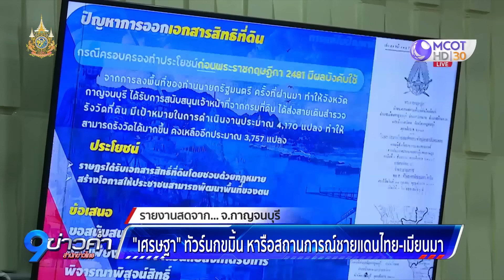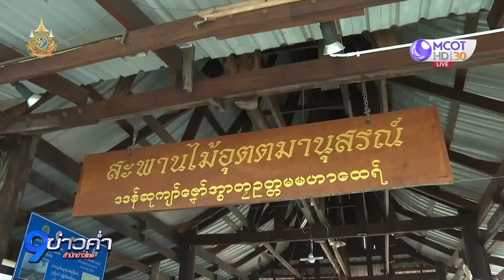นายกฯ ลุย จ.กาญจนบุรี ถกความมั่นคง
นายกฯ เศรษฐา ทัวร์นกขมิ้น วันที่สอง ลุย จ.กาญจนบุรี ประชุมฝ่ายความมั่นคง หารือสถานการณ์ชายแดนไทย-เมียนมา ด่านศุลกากร ขึ้น ฮ.ไปด่านพระเจดีย์สามองค์ ท่ามกลางสายฝน เดินสะพานมอญ สวมเสื้อชาวมอญ ประแป้งทานาคา พร้อมตอบ 2 ปมร้อน ข้าว 10 ปี และกัญชา